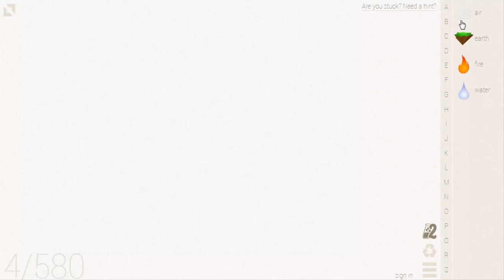Little Alchemy-How To Make Christmas Stocking, Fireplace & Chimney Cheats & Hints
0:51 & 1:10 last combination if you don't like full video
Here's more "Little Alchemy" elements combination. In this video i'll show you "how to make christmas stocking" "how to make fireplace" "how to make chimney" very quickly.